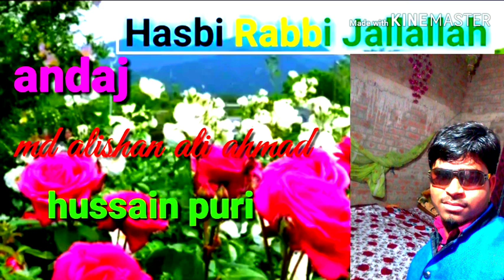Hasbi rabi jalallah mafia kalabi girullah new andaj madni sound khubsurat awaj,md alishan ali ahmad